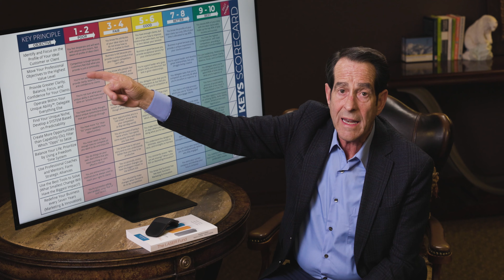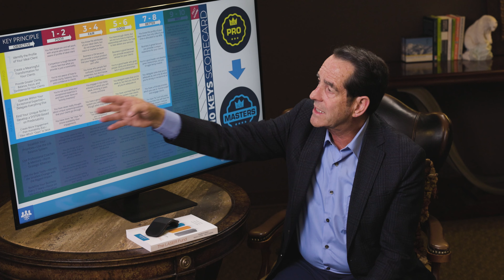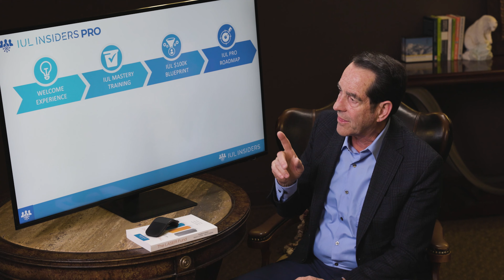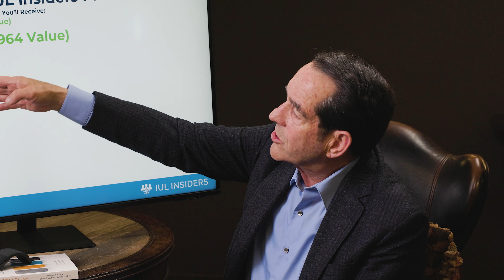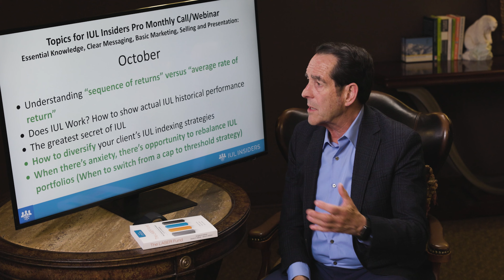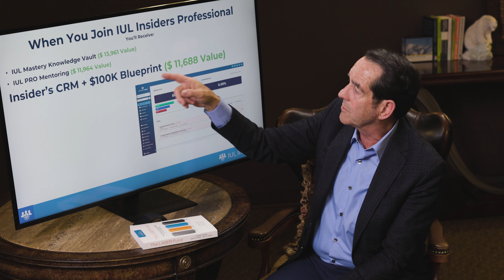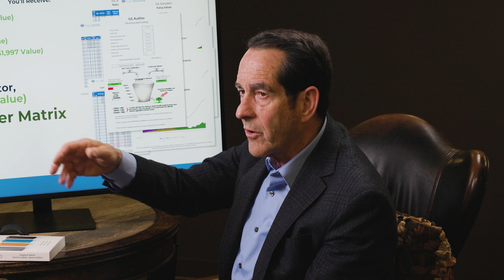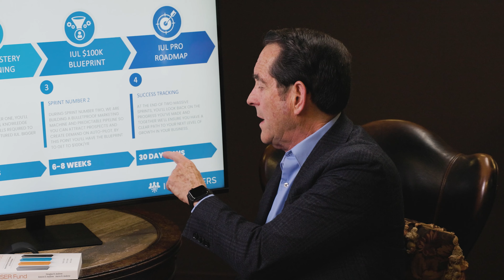Transform Your Financial Practice with IUL Insiders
Discover the transformative power of IUL Insiders with Doug Andrew. Learn how to properly structure Indexed Universal Life insurance, boost your financial practice, and achieve long-term goals. Join a network of successful professionals and unlock the secrets to 10x your income.

00:00 Introduction to IUL Insiders
01:46 Benefits of a Properly Structured IUL
03:07 Importance of Proper IUL Structuring
04:28 Annual Reviews and Tweaking IULs
06:58 Importance of Touching All Bases
09:18 Million Dollar Round Table Talk
11:21 Three Levels of IUL Insiders
13:27 The Elite Level and Creating a Legacy
17:22 Member Testimonials
18:12 Monthly Mentor topics and Want to learn more? Then get a free copy of my books!